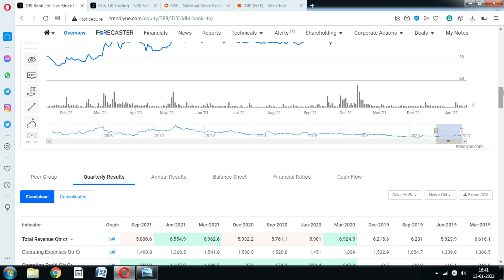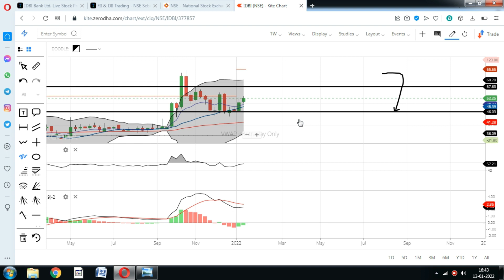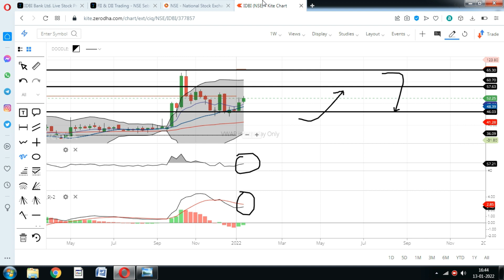IDBI bank Share; अभी तो बस शुरुआत है स्टॉक बहुत तेज भागेगा; idbi bank share price, idbi bank stock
IDBI bank Share price rose more than 3% today, Should You invest in IDBI bank Stock amid bullish Stock market.?